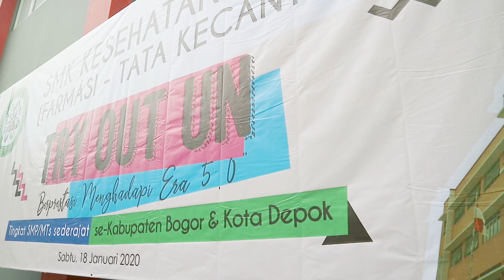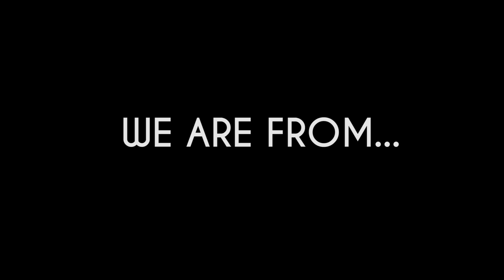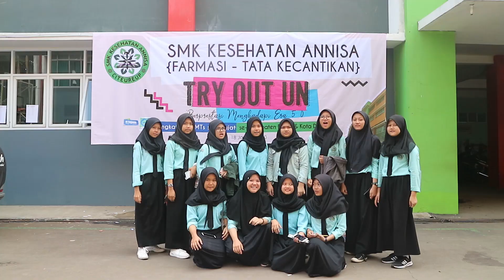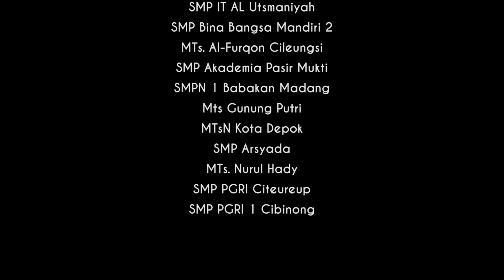Try Out SMK KESEHATAN ANNISA 2020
Try Out UN 2020 "Berprestasi Menghadapi Era 5.0" tingkat SMP/MTs Sederajat se-Kabupaten Bogor & Kota Depok.
dihadiri lebih dari 900 Peserta dari 30 SMP dan MTs se-Kab Bogor dan Kota Depok.